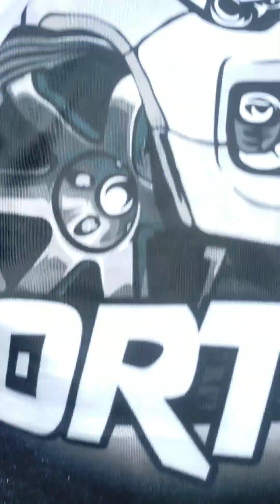LAING NA MAY SAHOG NA ALIMASAG YUMMY 😋😋😋